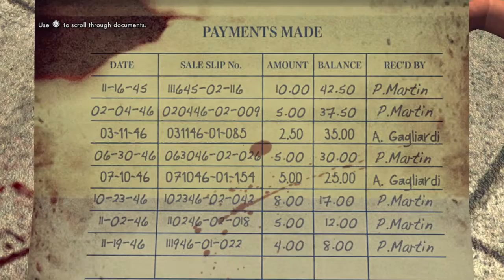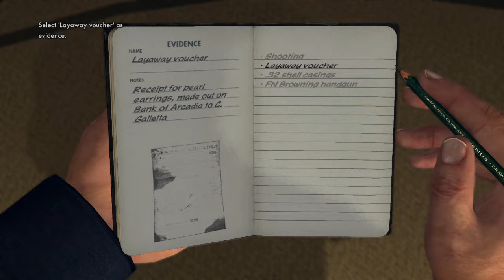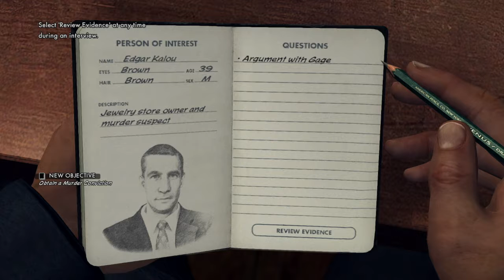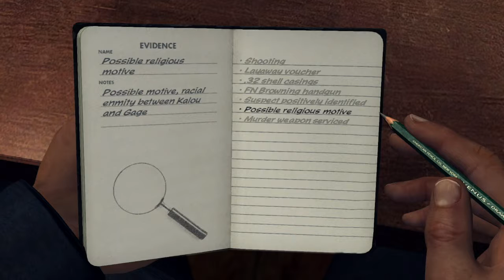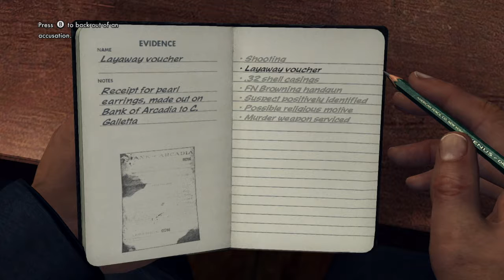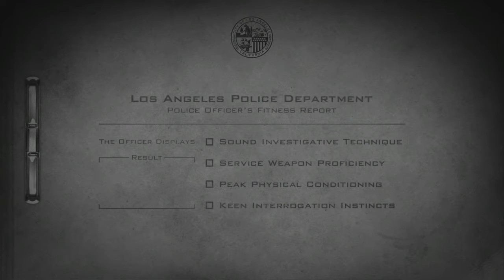L.A. Noire — Patrol Desk: Buyer Beware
Videogame: L.A. Noire
Date Recorded: November 16th, 2017
Platform: Nintendo Switch